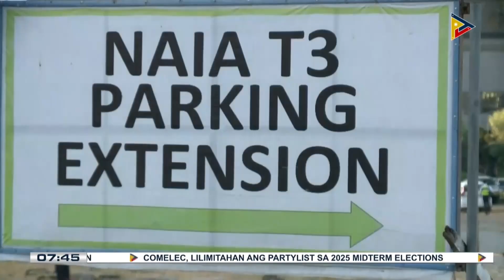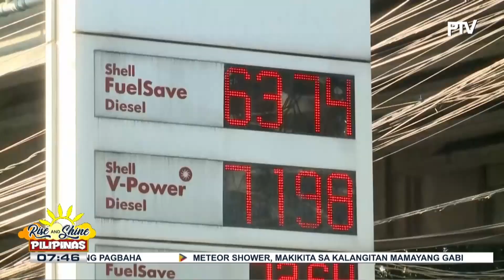Imbestigasyon sa pagkasunog ng 19 sasakyan sa NAIA Terminal 3 parking extension, nagpapatuloy;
MIAA, nilinaw na wala silang pananagutan sa insidente